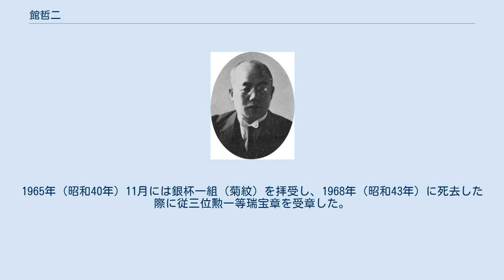館哲二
館哲二 館 哲二 （たち てつじ、1889年8月18日 - 1968年9月27日）は、日本の内務官僚、政治家。
参議院議員（3期）、府県知事。
旧姓、木津。
木津太郎平の二男として生まれ、後に館萩江の入夫となり改姓。
富山県立高岡中学校、第一高等学校を経て、1914年（大正3年）7月、東京帝国大学法科大学政治学科を卒業。
同年11月、内務省に入り岐阜県属として内務部学務兵事課に配属された。
1917年（大正6年）10月、文官高等試験に合格した。
 1918年（大正7年）4月、岐阜県警部となる。
以後、同県警視・警務課長兼工場課長、同県内務部産業課長、神奈川県外事課長、茨城県知事官房文書課長兼内務部社会課長、内閣書記官、内閣官房記録課長、同総務課長などを歴任。
 1931年（昭和6年）12月に 第27代鳥取県知事に任命。
以降、第32代石川県知事・神社局長・第31代東京府知事を経て、1938年（昭和13年）に内務次官となる。
翌年9月に内務次官を辞任し退官。
その後、軍人援護会理事長、同胞援護会副会長兼理事長を務めた。
 戦後、1947年（昭和22年）4月に、公選初代の富山県知事に選出されるが、同年11月に公職追放を受けて富山県知事を辞任。
追放解除を経て、1951年（昭和26年）11月の第2回参議院議員通常選挙補欠選挙（富山県選挙区）に出馬。
当選して、3期務める。
この間、参議院地方行政委員会理事・参議院予算委員長・参議院地方行政委員長・参議院予算委員長・参議院決算委員会委員を務める。
 1962年（昭和37年）5月に紺綬褒章を受章し、木杯一組台付（桐紋）を拝受。
1965年（昭和40年）11月には銀杯一組（菊紋）を拝受し、1968年（昭和43年）に死去した際に従三位勲一等瑞宝章を受章した。